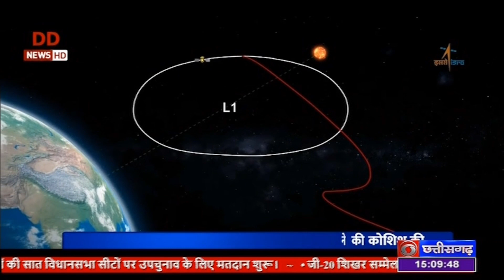DD NEWS CHHATTISGARH DATE 05 SEP 2023, TIME 3 00 PM